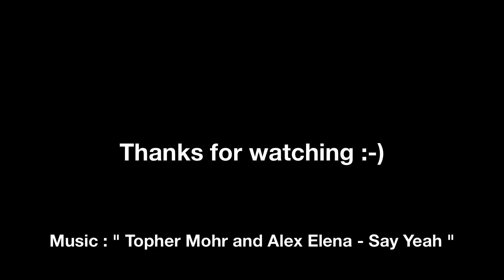Diving @ Koh Bida Nai 4 Mar 2017